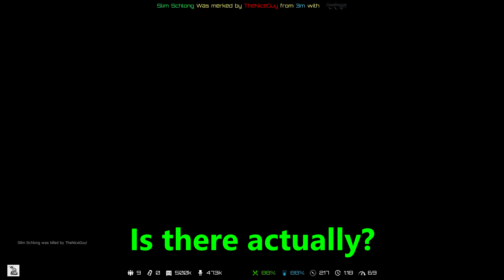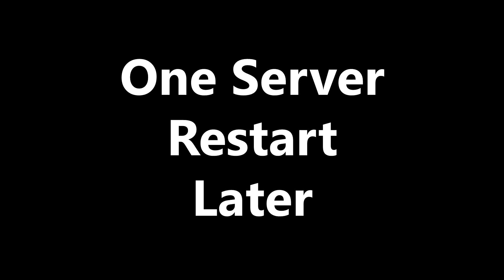Arma 3: Autismos Assemble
A collection on what we've been doing for the past few months on Arma 3, didn't plan to make a specific video as it takes more time and I've been busy with IRL stuff.

Ps. Sony vegas shagged the subtitles again